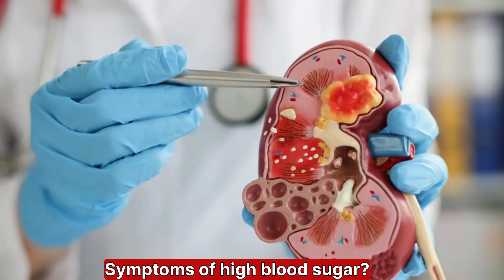| हाई ब्लड शुगर के क्या लक्षण होते हैं ?| Symptoms of high blood sugar |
हाई ब्लड शुगर के क्या लक्षण होते हैं ?